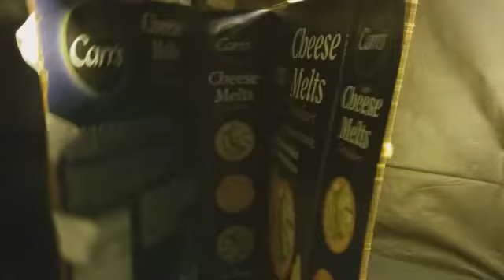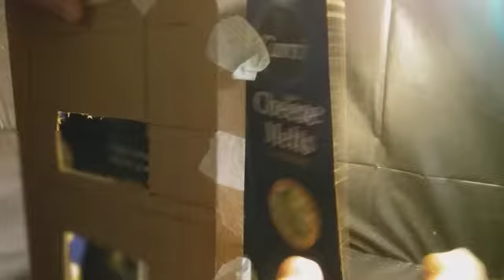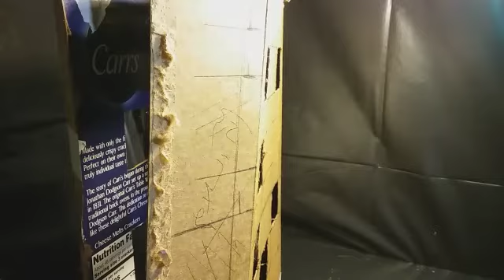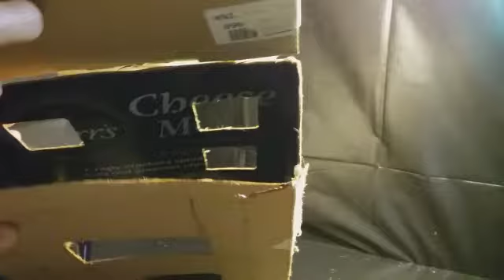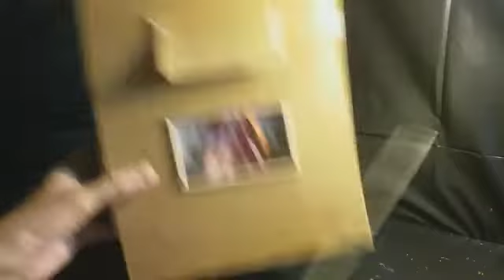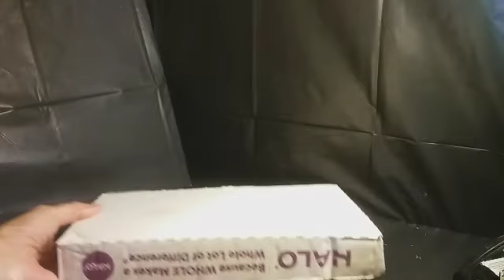-My building from Cardboard and Clay - -handmade -DIY-عمال يدوية part 1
-My building from Cardboard and Clay - clay and cardboard -handmade -DIY-عمال يدوية
عمال يدوية-
-handmade
building from Cardboard and Clay

Cardboard_ building # Cardboard house#